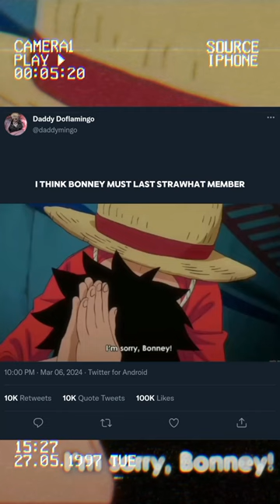Is Jewelry Bonney 10th Strawhat Member 🤔🤨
❤️Please like if you enjoy!

👀Anime► Onepiece

Daddy Doflamingo►Hi in this video I'm talking about Is jewelry bonney is the 10th Strawhat Member and it took me 30 mins to make this video hope you like it.